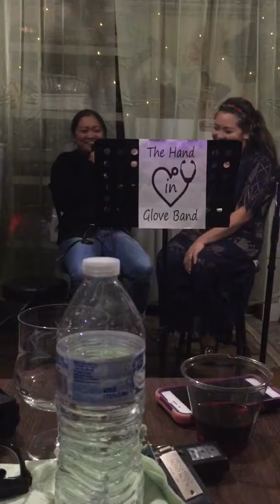Washington State Pinoy jam